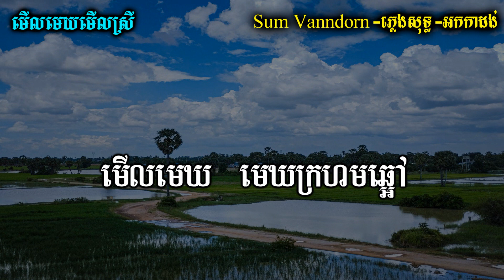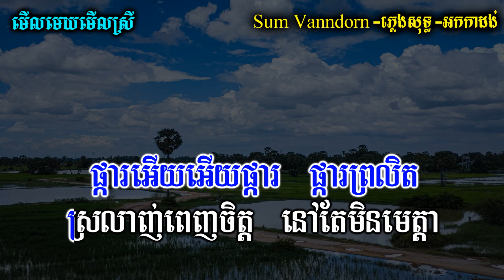មើលមេឃមើលស្រី ភ្លេងសុទ្ធ អកកាដង់, merl mek merl srey karaoke plengsot chord lyric cover ភ្លេងថ្មី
លេងភ្លេងដោយ : ស៊ុំ វ៉ាន់ដន
ឧបករណ៍ : Yamaha PSR S770
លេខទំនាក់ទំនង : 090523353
មានទទួលប្រគុំតន្រ្តីគ្រប់កម្មវិធី តំលៃសមរម្យ

Hi Dear Viewers, welcome to my karaoke channel, please! enjoy singing with me my channel will post many karaoke video for all viewers, and all my video are real playing by keyboard organ ( Yamaha PSR s770 )if you think my channel is good, please Subscribe to my channel, thanks you.

🚫ហាមយកទៅ cover ដោយមិនមានការអនុញ្ញាតិ 🚫